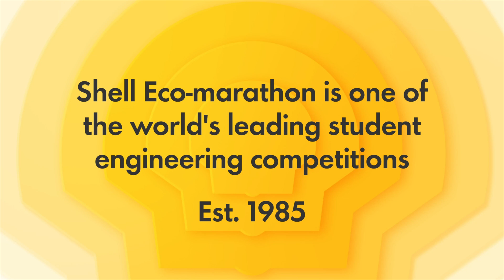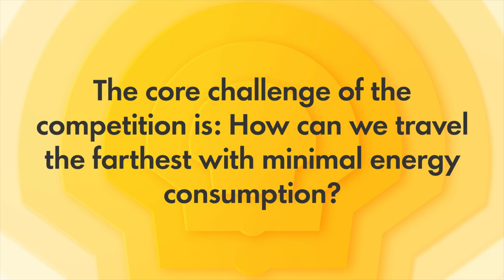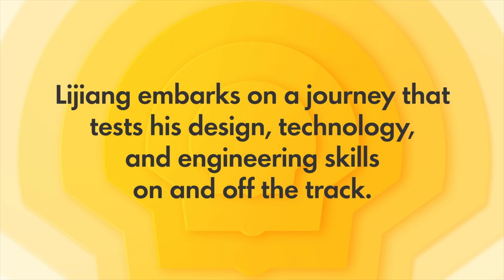Xie Lijiang - Changemakers of Tomorrow | Shell Eco-marathon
Follow Xie Lijiang, former team leader of Green Energy Pioneer as his engineering skills are put to the test on and off the Shell Eco-marathon track.